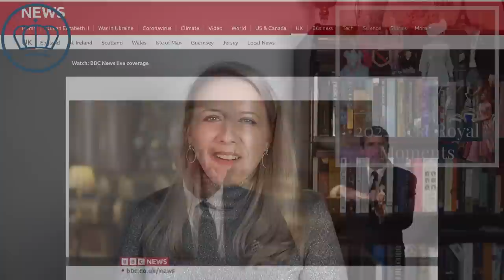Best Royal Moments of 2022 - Queen's Platinum Jubilee, Prince Louis, Kate Becomes Princess of Wales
There were a lot of great royal moments in 2022, here are the top 10 royal moments of the year! From the Queen's Platinum Jubilee in June and Prince Louis' crowd pleasing antics, to Prince William and Catherine becoming Prince and Princess of Wales and the return of tiaras, there were many fantastic moments!!

What were some of your favorites?

YouTube.com/RoyalFashionNews